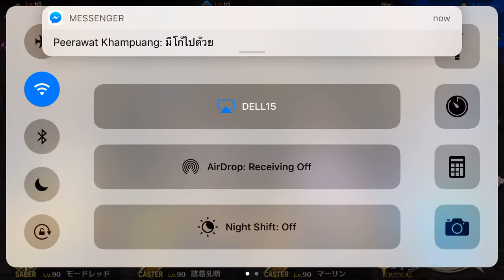FGO Dante the final dungeon blind run + bond farming team part 1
Are you seriously 7 wave ? Oh crap will l past this ?